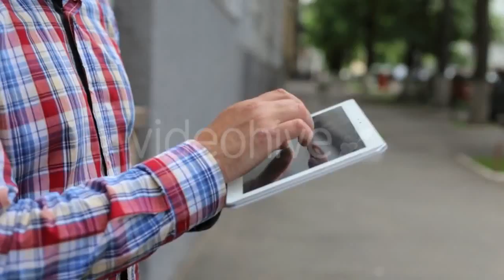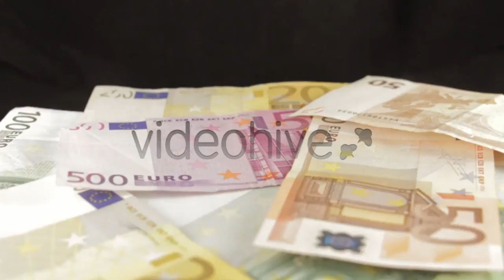Moving Clouds Above a Lake Baikal - (nature) | Stock Footage Mega Pack +40 items